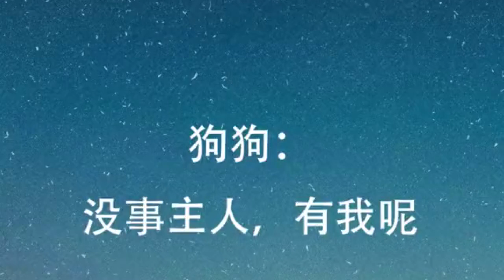每当主人心情不好，金毛的反应总是很暖心！